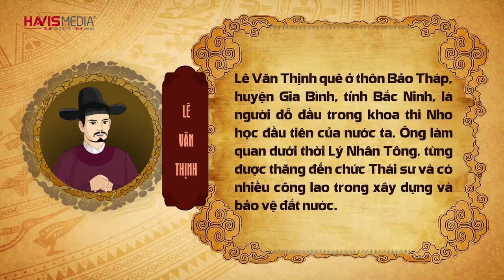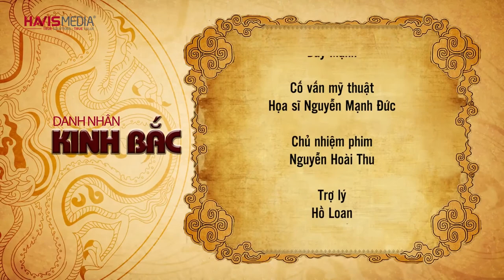Lê Văn Thịnh - Danh Nhân Kinh Bắc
Văn Thịnh là người làng Đông Cứu, huyện Gia Định (nay thuộc huyện Gia Bình, tỉnh Bắc Ninh), từ nhỏ đã có tính ham học, lại tốt bụng dạy học cho dân làng. Năm 1075, triều đình mở khoa thi, hơn 10 người trúng tuyển, Lê Văn Thịnh đỗ đầu